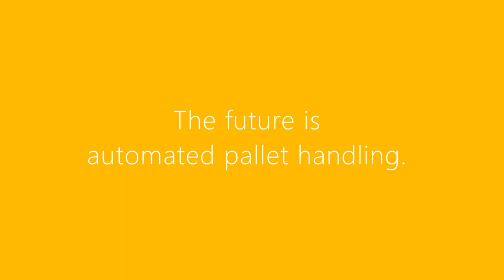Pallet flow to and from production line - Nipper AGV and PALOMAT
The Nipper AGV and the PALOMAT® AGV pallet magazine are the perfect combination when it comes to fully automating and streamlining the flow of pallets.

PALOMAT® AGV stacks and destacks empty pallets individually at floor level, fully automatically. This ensures, together with our Nipper AGV, a constant and effective flow of pallets to and from the production line.